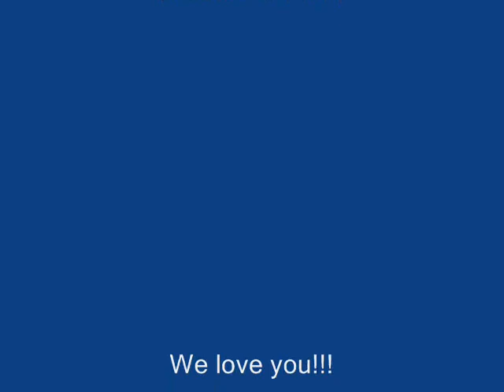B-day Slideshow I Made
I made this for a client's 70th b-day